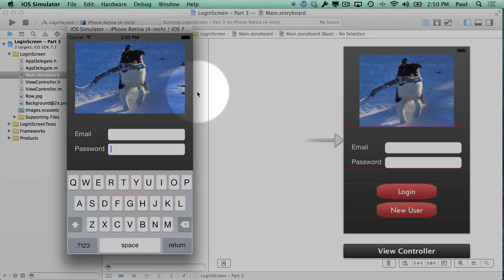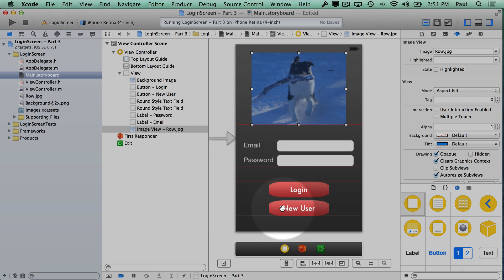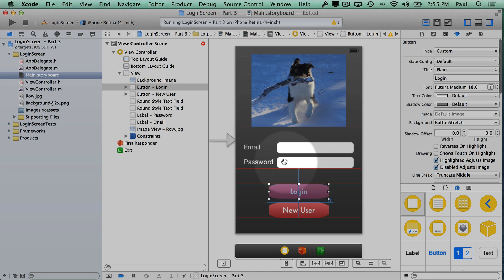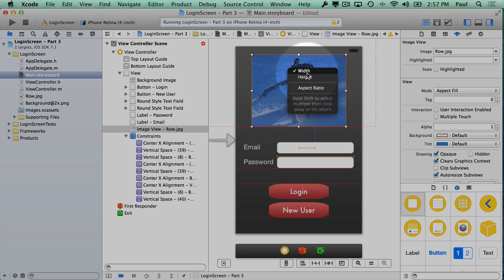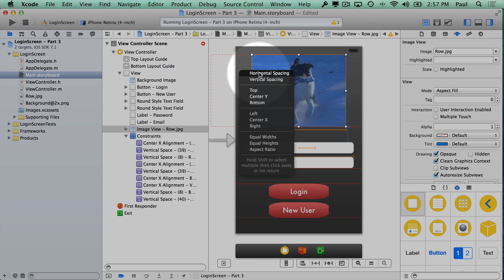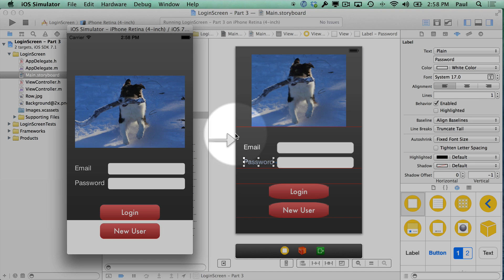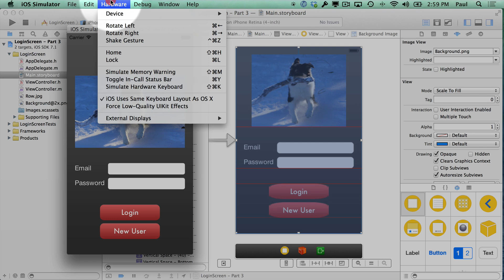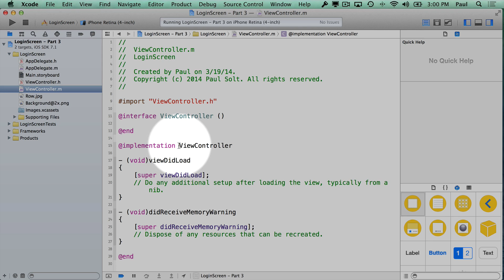Xcode 5 Login ViewController Screen with Auto Layout and Layout Constraints - Part 3/5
Create your user interface in Xcode 5 and learn how to set the layout. If you want a button or image to sit in a specific spot on the iPhone you'll want to learn how to use layout guides in addition to Auto Layout. You can describe complex relationships between your buttons, text fields, and images in your iPhone interface.

Auto Layout is a tool that Apple created for iPhone and Mac to make sure that when the size of the device changes your app will still behave as you expect.

Getting started with Auto Layout can be hard, but I'll show you in this tutorial how to make the best use of your time. You'll also see how to recover from any issues where a view isn't lined up correctly.

Watch my introductory iPhone course programming course. Many of my students have designed their own iPhone apps and taught themselves iPhone programming with my help. Start watching 15 of my iPhone programming videos from my iOS 7 App Course for free

I've taught thousands of people on Skillshare, Udemy, Kickstarter, and iPhoneDev.tv. My courses have over 4,000 students on Skillshare, 7,000 on Udemy, and 700+ backers on Kickstarter.